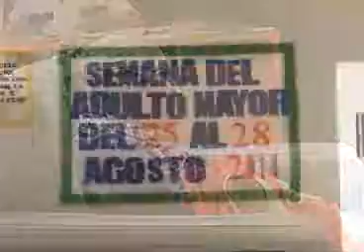Finaliza ISSSTE Semana del Adulto Mayor